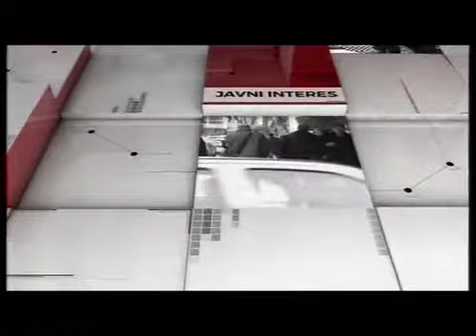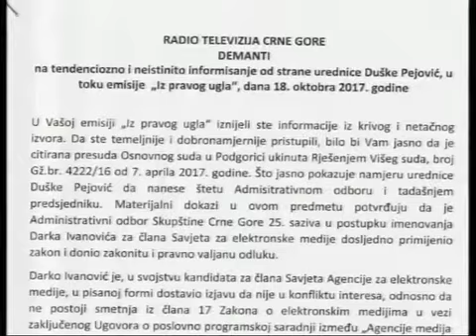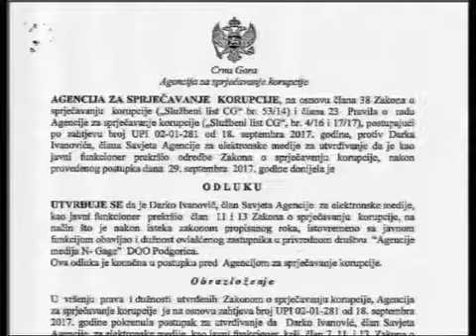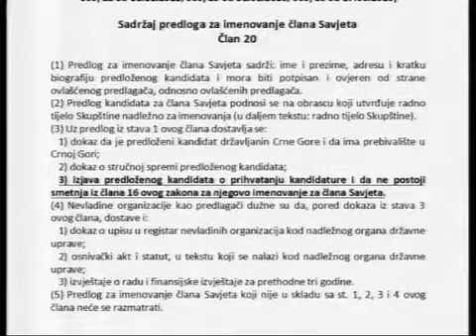Dragan Krapović u emisiji "Iz pravog ugla" na RTCG